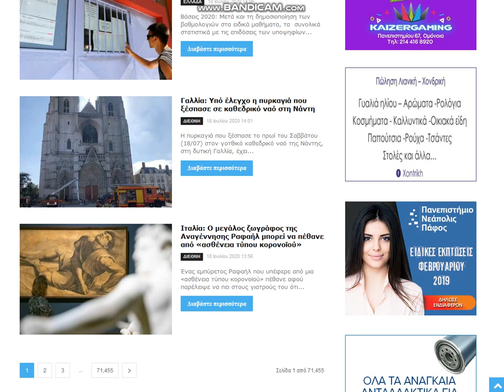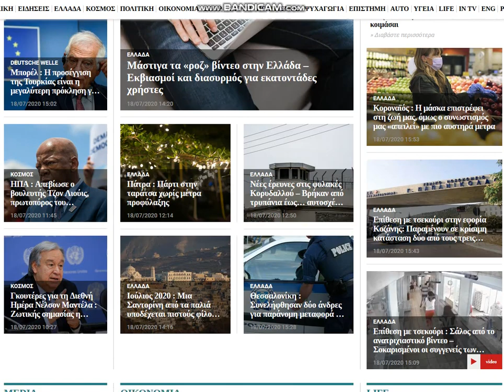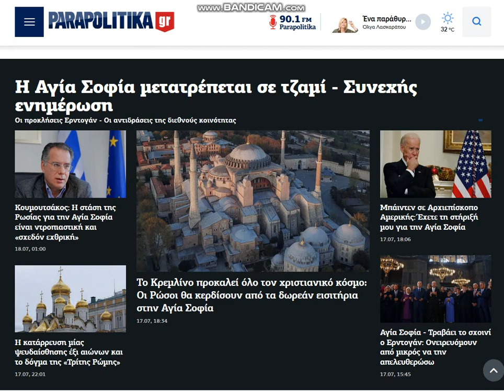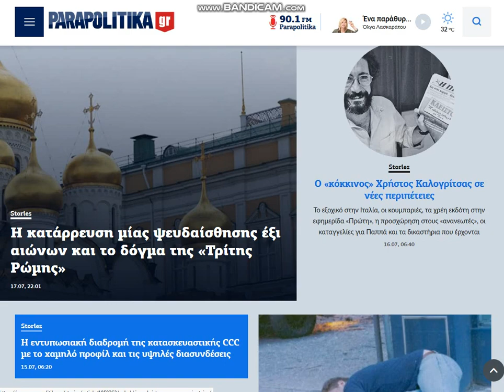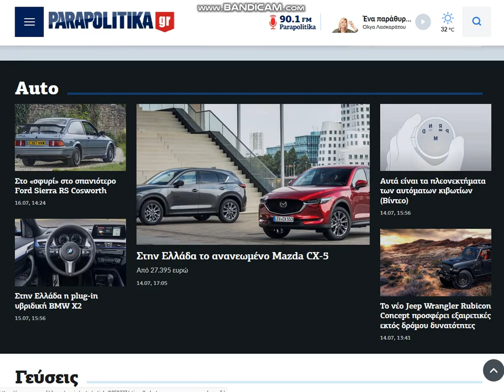2020 07 18 , news gr